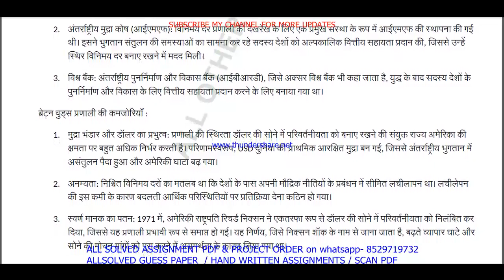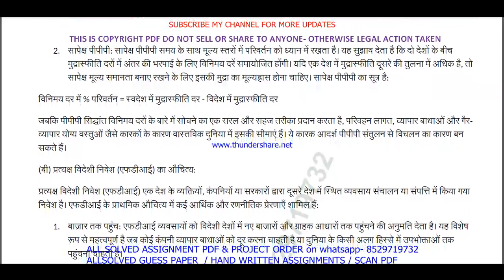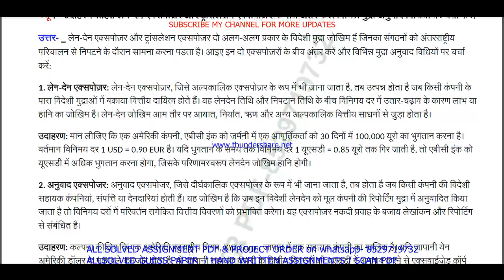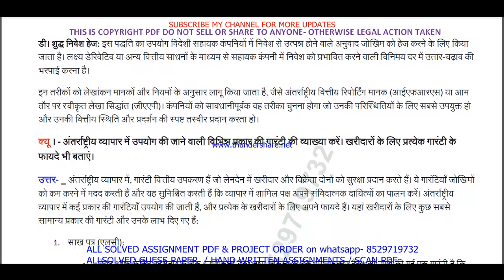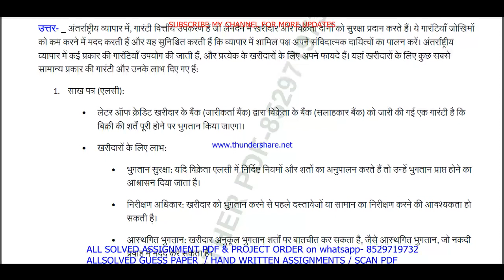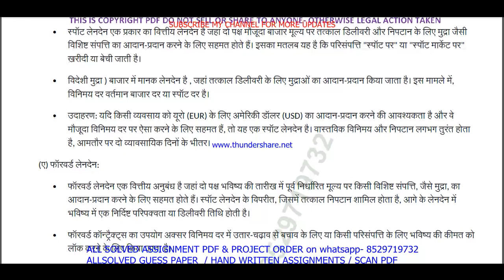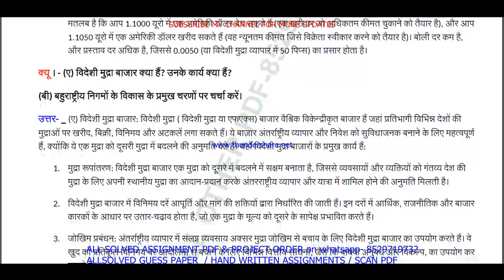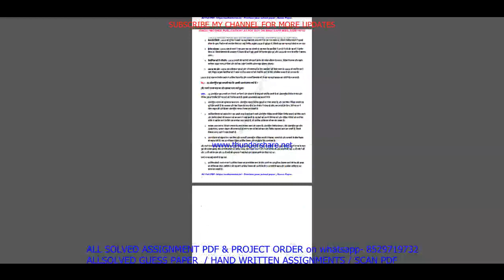IBO 06 Previous Year Question Paper Solved in Hindi || ibo 06 important questions with answers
Introduction: "Maximize Your Success with ignou Solved Guess Papers! Our ignou mcom ibo 06 solved guess paper in Hindi for June and December session exams offers time-tested tips, exam pattern insights, and subject-specific guess papers to boost your preparation. furthermore Simplify your journey to success with our curated resources, ensuring you're well-prepared for ignou exams. finally Don't leave your grades to chance; embrace the power of solved guess papers!"

Benefits of ignou Solved Guess Papers in addition (to): IBO 06 Previous Year Question Paper Solved in Hindi
1. Familiarity with Exam Pattern: Guess papers give you an understanding of the exam's structure, question distribution, and marking scheme, allowing you to plan your time and effort accordingly.
2. Prioritizing Topics: Next By analyzing past trends, guess papers help you identify the most important topics and chapters that carry significant weightage in exams.
3. Practice and Revision: Attempting these papers allows you to practice under exam-like conditions and evaluate your knowledge and readiness for the actual test equally important.
4. Confidence Booster: in addition As you score well in these practice papers,  your confidence in tackling the real exam grows, reducing pre-exam jitters.
5. Time Management: Lastly Through regular practice with guess papers, you can fine-tune your time management skills, ensuring you complete the exam within the allocated time.

Searchable keywords for IBO 06 Previous Year Question Paper Solved in Hindi

IBO 06 Previous Year Question Paper Solved in Hindi,

ibo 06 previous year question paper ignou,
ibo 06 previous year question paper 2024,
ibo 06 previous year question paper with answers,

ibo 06 study material,
ibo 06 important questions,
ibo 6 previous year question paper solved,
ibo 06 previous year question paper Hindi medium,
ibo 06 question paper 2024,
ibo 6 important question,
ibo 06 suggestion questions,
ibo 06 question paper pdf download,
ibo 6 guess paper in Hindi,
mcom study material,
mcom previous year question paper in Hindi,
Other keywords
mcom question paper in Hindi,
ignou mcom question paper 2024,
mcom important question,
mcom question paper pdf download,
ignou mcom guess paper in Hindi,
ignou ibo 06 important question,
ibo 06 ignou,
ibo 06 sample paper in Hindi,
ibo 06 books in Hindi,
ibo 06 classes,
ibo 06 full class in Hindi important questions,
ibo 06 exam notes in Hindi,
ibo 06 guides in Hindi,
ibo 06 classes in Hindi,
ibo 06 in Hindi,
ibo 06 unit 1,
ibo 06 assignment,
ibo 06 assignment pdf,
ibo 06 chapter 1,
ibo 06 full class,
ibo 06 class unit in Hindi,
ibo 06 class unit in Hindi 2024,
ibo 06 full class in Hindi,
ibo 06 exam questions with answers,
ibo 06 exam solved question paper,
ibo 06,ibo 06 question paper,
ibo 06 class on important questions,
ibo 06 important questions with solution 2024,
ibo 06 full classes on important question